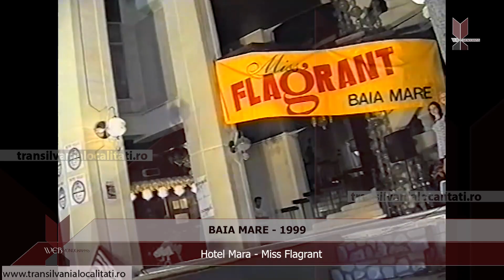BAIA MARE (1999) - Miss Flagrant